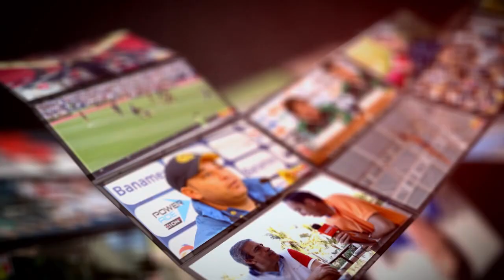Abanderamiento de la Selección Mexicana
El presidente Enrique Peña Nieto recibió al Tri en Palacio Nacional